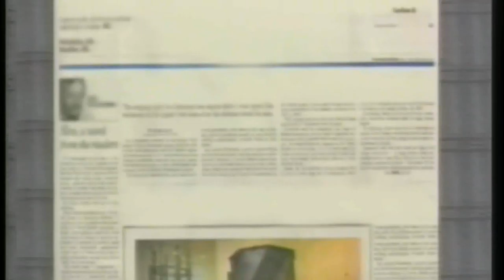CHANUKKAH FEAST OF DEDICATION 2016 HD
HB008 Chanukah a strong prophetic memorial day

FIRST: Chanukah has nothing to do with oil lasting eight days.
SECOND: We see Yeshua the Messiah partaking in the Chanukah observance in
Joh 10:22  Then came Hanukkah in Yerushalayim. It was winter,
Joh 10:23  and Yeshua was walking around inside the Temple area, in Shlomo's Colonnade.
Any Gentile so called Messianic ministry who does not see this has not been discipled in a true Torah observant Messianic way. For they do not understand this prophetic warning Yeshua gives in Mat 24:15  "So when you see the abomination that causes desolation spoken about through the prophet Dani'el standing in the Holy Place" (let the reader understand the allusion), Mat 24:16  "that will be the time for those in Y'hudah to escape to the hills. Mat 24:17  If someone is on the roof, he must not go down to gather his belongings from his house; Mat 24:18  if someone is in the field, he must not turn back to get his coat. Mat 24:19  What a terrible time it will be for pregnant women and nursing mothers! Mat 24:20  Pray that you will not have to escape in winter or on Shabbat.
These verses are all about Chanukah. Yeshua is quoting 1 Maccabees almost verbatim. It is vitally important when Yeshua speaks of these events in v15 thru 20 these are resent history for Him. So, why is He speaking about them in the future tense? Take the time to watch this intense true understanding of the Feast of Dedication. So you can get away from the dreidel and potato pancakes.